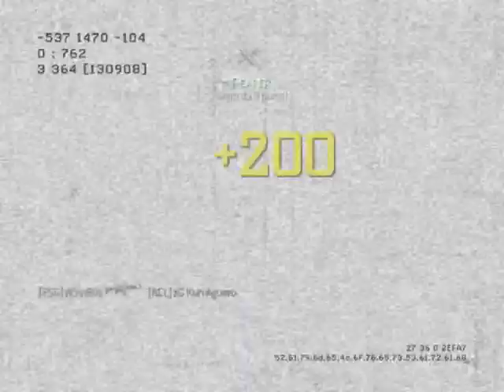xXKillerpainXx0 - MW3 Game Clip